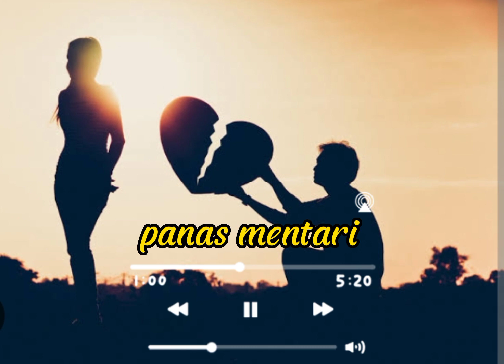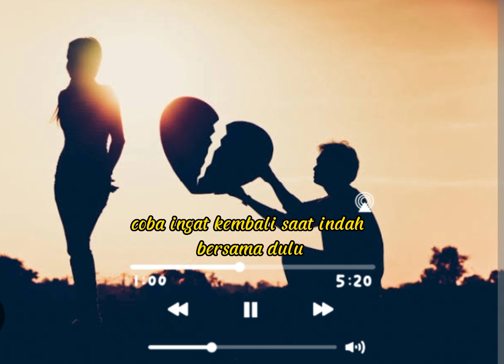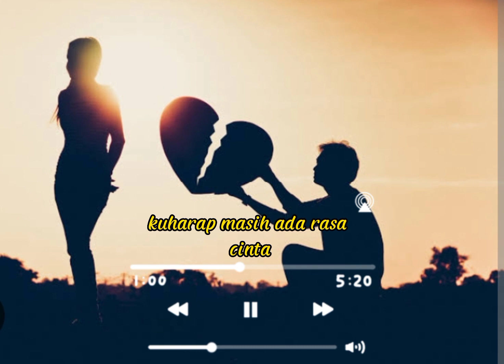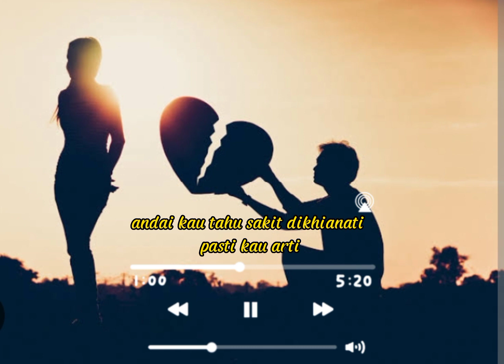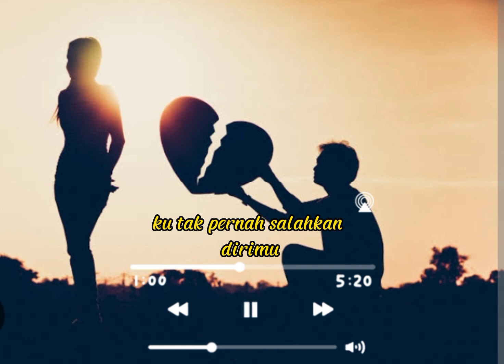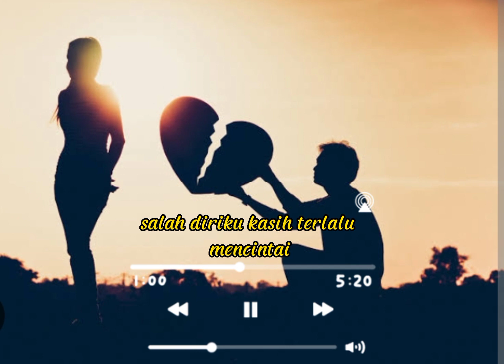Arief-sebelum putus(official music lirik)@musicviral1996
Musik terbaru dari Arief dengan judul sebelum putus,,
Artist by Arief putra